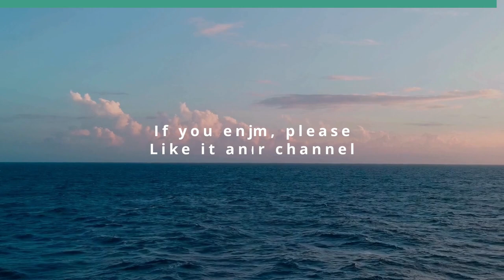Aloha Culture Part 1 (Holistic Wellness Revealed)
How Does it Translate Around the World.  The host for this show is Leticia Sharp.  The guest is Christiana Joist.

Join as host Leticia Sharp and her guest Christiana Joist discuss a student’s view of aloha culture coming from Germany to O'ahu. They shine light on some of the differences and similarities from across the globe to bridge the gap and help us to know each other better.

Underwriters:
Michael Sklarz
The Cooke Foundation
Hawaii Energy
Hawaii Energy Policy Forum
Hawaiian Electric
Galen Ho of Immersive Worlds
Kamehameha Schools